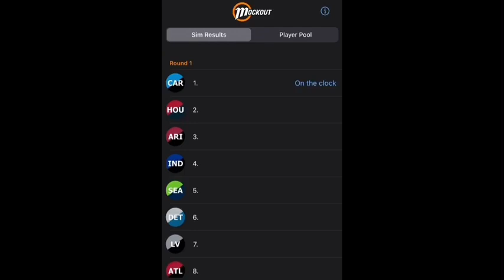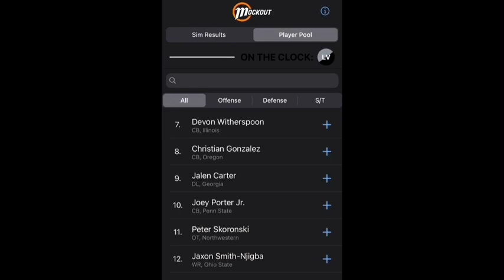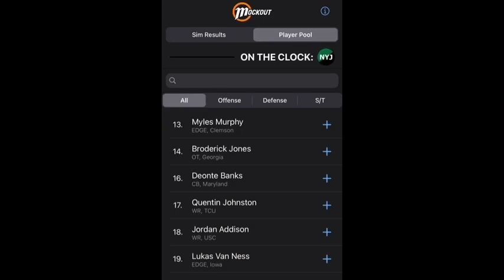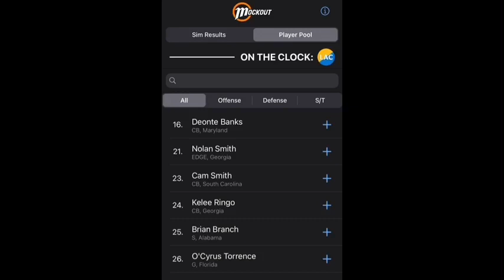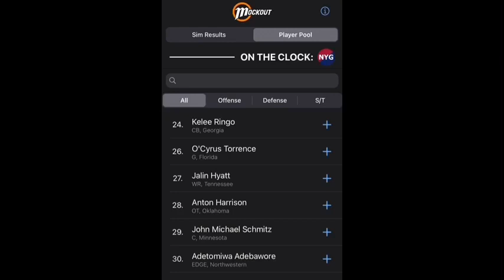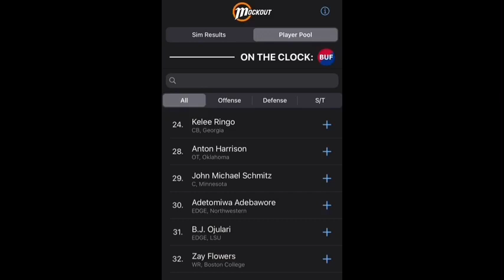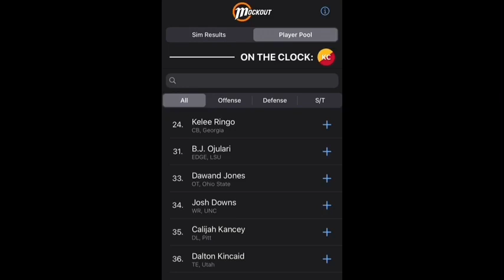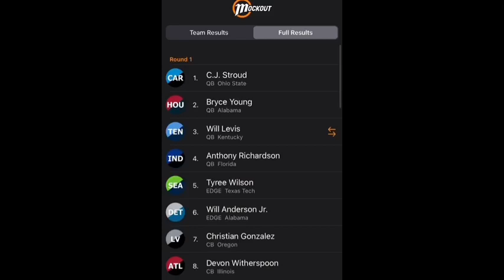The Official Zye Plays 2023 Round 1 NFL Mock Draft!!!